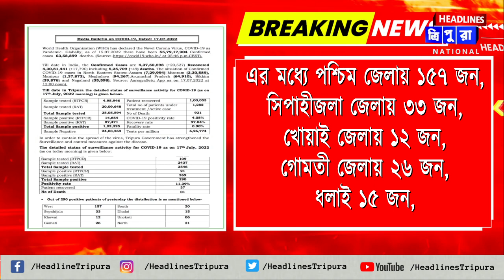রবিবার রাজ্যে করোনা আক্রান্তের সংখ্যা বেড়ে দাঁড়িয়েছে ২৯০ জনে। মৃত্যু ১ জনের।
রবিবার রাজ্যে করোনা আক্রান্তের সংখ্যা বেড়ে দাঁড়িয়েছে ২৯০ জনে। মৃত্যু ১ জনের। এর মধ্যে পশ্চিম জেলায় ১৫৭ জন, সিপাহীজলা জেলায় ৩৩ জন, খোয়াই জেলায় ১২ জন, গোমতী জেলায় ২৬, ধলাই ১৫ জন, উত্তর ত্রিপুরায় ২১ জন, দক্ষিণ ত্রিপুরায় ২০ এবং ঊনকোটি জেলায় ০৬ জনের দেহে করোনা সংক্রমণ পাওয়া গেছে।